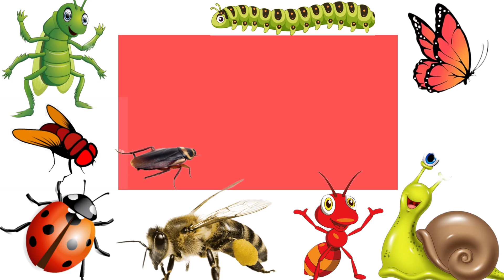Insects Name In English And Hindi With Pictures & Videos | कीड़े मकोड़े के नाम | @The Kids Classes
Insects Name:-

Ant
Beetle
Ladybug
Butterfly
Centipede
Dragonfly
Mosquito
Cockroach
Dragonfly
Snail
Fly

Insects Names in English and Hindi For Kids - Insects Names With Pictures And Video - Learn Insects Names